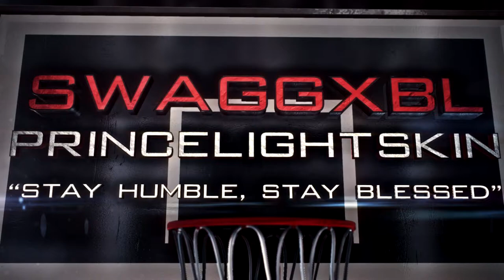CoD AW: "GOLIATH!!" Advanced Warfare Gameplay LIVE w/ PrinceLightSkin #11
Message of the Day: Hey sorry for the Pixels and frame drop, I was rendering a video. I find the video super entertaining so i hope you try and enjoy the video despite the quality

Song name:

Hope you guys did enjoy the video, make sure to comment and like the video! 70 likes?!